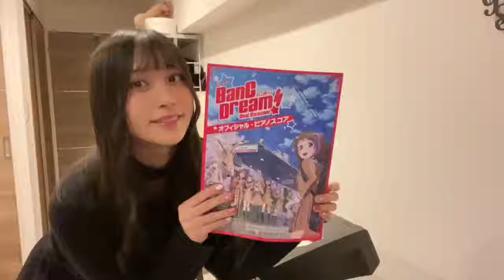Poppin' Party - キラキラだとか夢だとか～Sing Girls～(Cover By Negishi Ai) 😊😃😍🎼🎹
D4DJ Mer4ids's Negishi Ai cover of Poppin' Party's キラキラだとか夢だとか～Sing Girls～